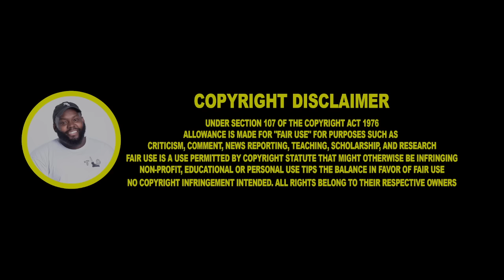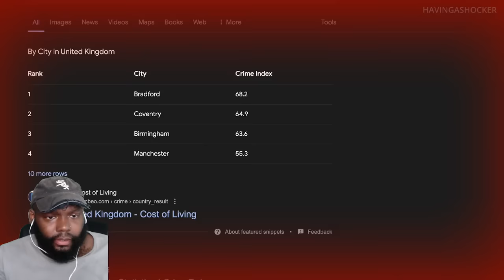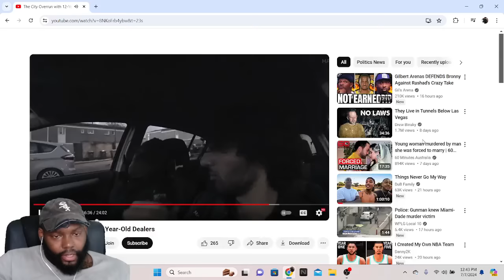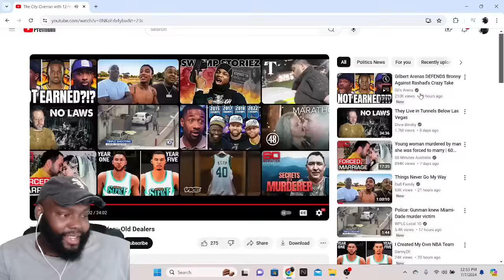CHICAGO DUDES REACTION TO The City Overrun with 12-Year-Old Dealers